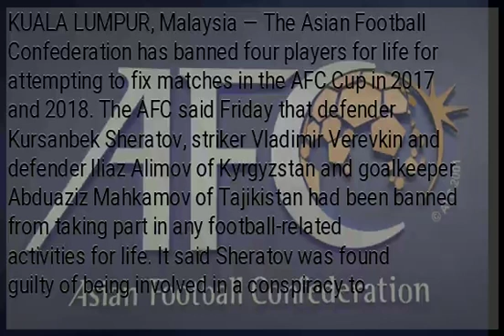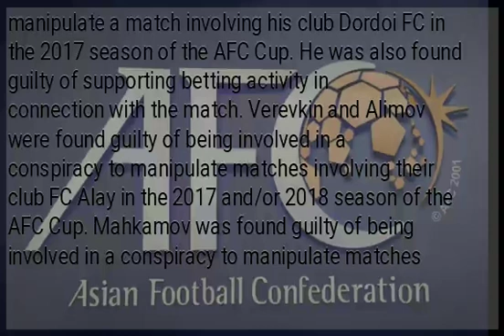4 players banned for life by Asian Football Confederation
KUALA LUMPUR, Malaysia — The Asian Football Confederation has banned four players for life for attempting to fix matches in the AFC Cup in 2017 and 2018. The AFC said Friday that defender Kursanbek Sheratov, striker Vladimir Verevkin and defender Iliaz Alimov of Kyrgyzstan and goalkeeper Abduaziz Mahkamov of Tajikistan had been banned from taking part in any football-related activities for life. It said Sheratov was found guilty of being involved in a conspiracy to manipulate a match involving his club Dordoi FC in the 2017 season of the AFC Cup. He was also found guilty of supporting betting activity in connection with the match. Verevkin and Alimov were found guilty of being involved in a conspiracy to manipulate matches involving their club FC Alay in the 2017 and/or 2018 season of the AFC Cup. Mahkamov was found guilty of being involved in a conspiracy to manipulate matches involving the same club, FC Alay, in the 2017 and 2018 seasons of the AFC Cup.